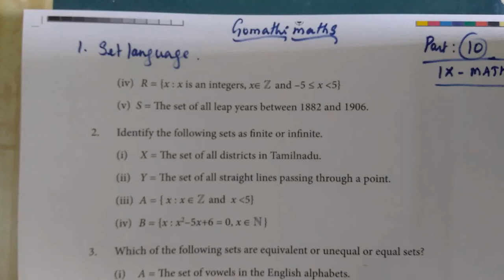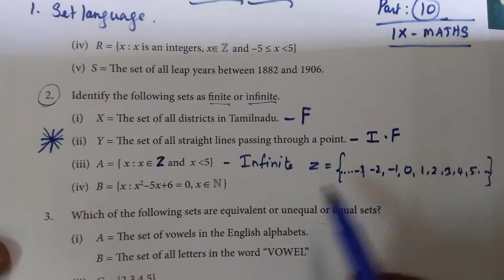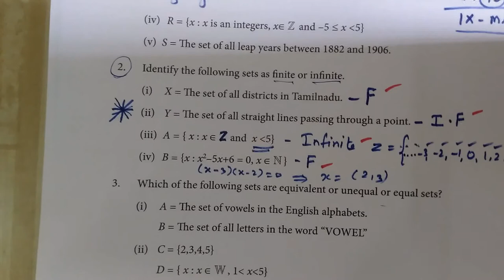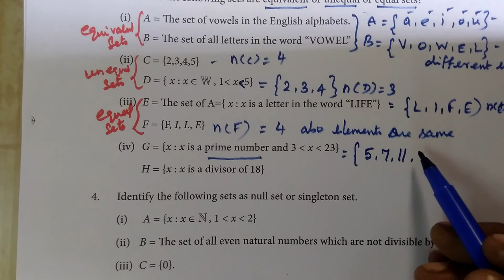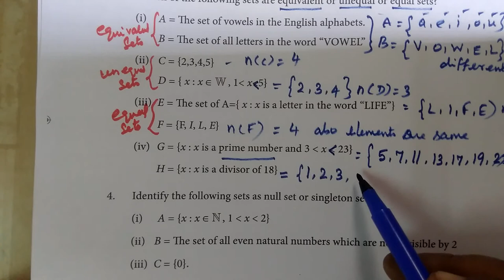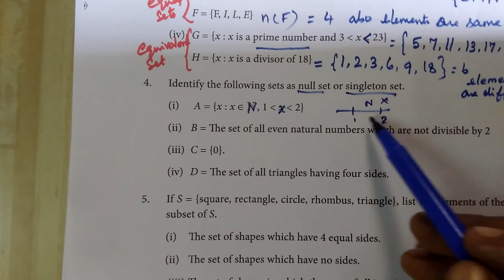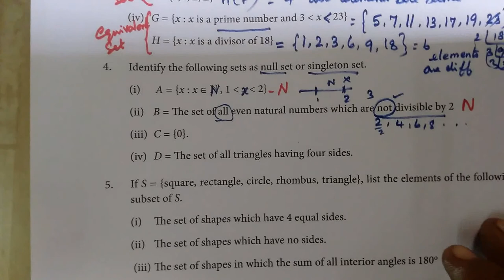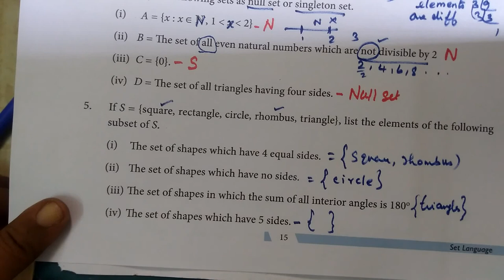9-M- Ex-1.2-2] Set language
9-M Ex-1.2-2 Set language @Gomathidharmarajan